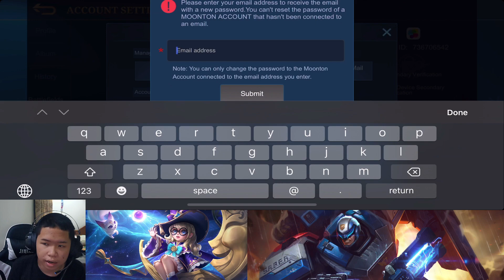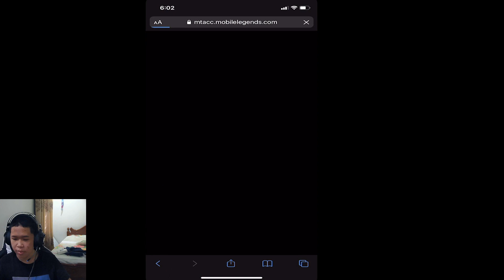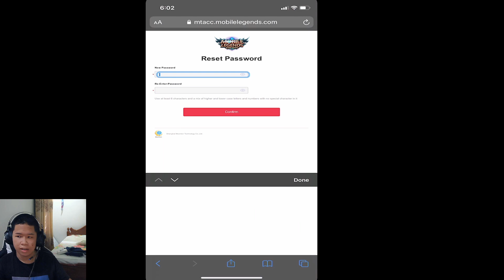How To Change Moonton Password របៀបប្ដូរPassword Mobile Legend ក្នុងរយះពេល2នាទី​/Johnson Gaming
នេះជាVideoដែលបង្ហាញពីរបៀបប្ដូរMoonton Password សម្រាប់អ្នកមិនទាន់ចេះសោះ
វីឌីអូទាក់ទង:
សុំអភ័យទោសចំពោះបញ្ហាQuality Video នឹងសម្លេងពីព្រោះខ្ញុំខ្វះនូវ ឧបករណ៍ មួយចំនួន